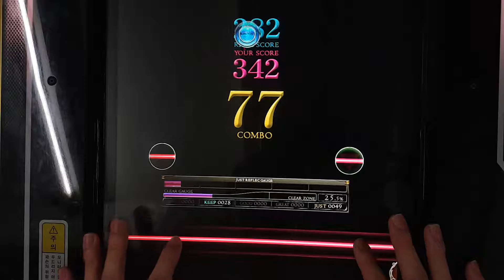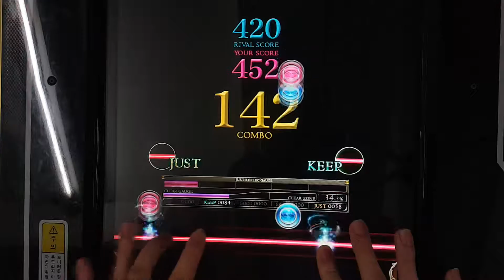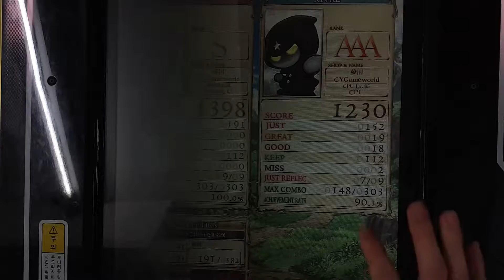[REFLEC BEAT 悠久のリフレシア] [6] 蛇神 (BASIC) 100.0%